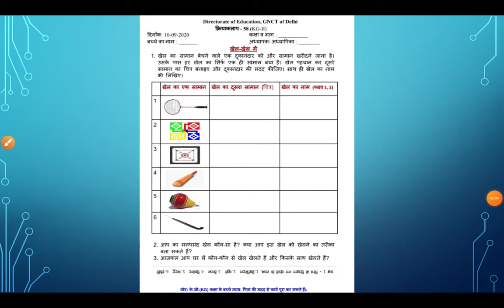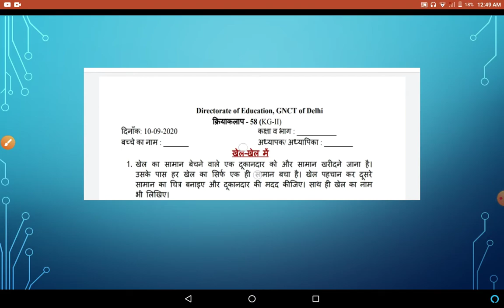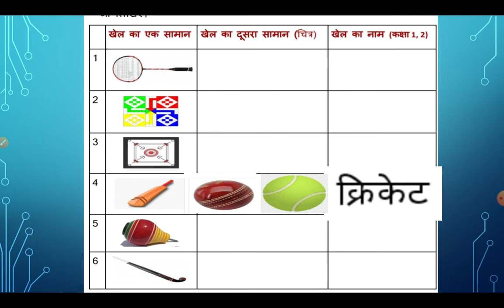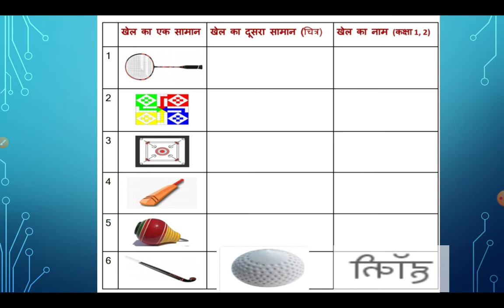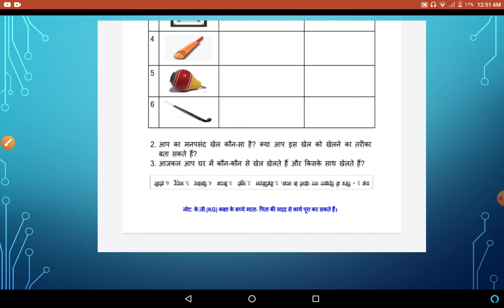क्रियाकलाप - 58 ( KG-II), 10-09-2020, खेल-खेल में, ,DOE, GNCT